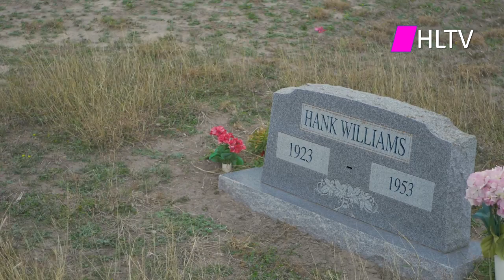Whiskey D - " Ride "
HLTV presenting " Ride " by Whiskey D
Whiskey D. is a Texas Outlaw Music band with a 100% Kickass Texas Attitude!!! From the depths of South Texas comes a hellraisin', guitar swingin', drum bangin', bass thumpin', hellbound singin', Texas outlaw music band!

Produced : G-Multi Media Presentation
Filmed & Directed : Sergio Garcia

Runnin’ with the likes of Skynyrd, The Allmans, Waylon, Coe and Charlie Daniels. Whiskey D. has grown a steady Fan Base with their high energy no holds barred performances for audiences all over Texas including stints with some high profile heavy duty artists in the Texas music genre including Kevin Fowler, Mark Chesnutt, Pat Green, Randy Rogers Band, Cody Canada ,Intocable, Siggno ,The Texas Tornados ,The Spazmatics , Molly Hatchet, Little Joe, Solido, Classic Rock band "Boston". Whiskey D. is currently touring in support of their albums "One Last Shot" and thier live release "Bootleg Whiskey". Their song “Senior Party” has been a big hit with all the audiences along with “The Score” and “Mama’s Prayers” Their cover of the Allman Brothers 1971 hit "Midnight Rider" is like no other.

Copyright @ 2018 Houston Live TV Productions